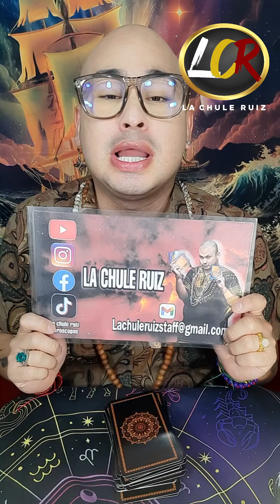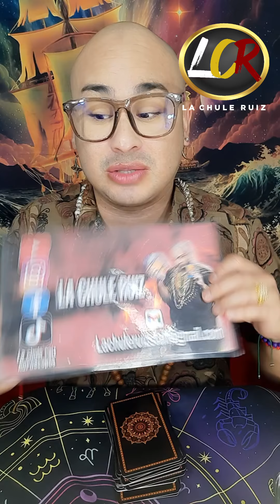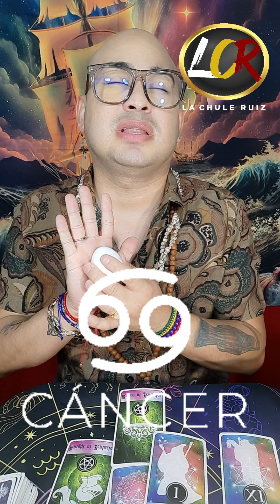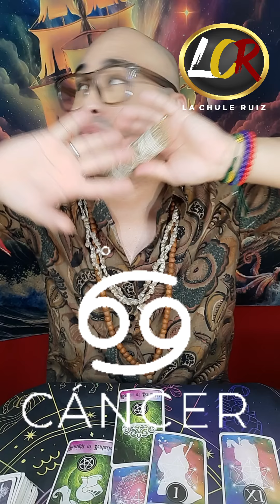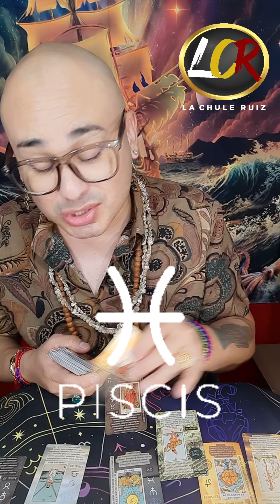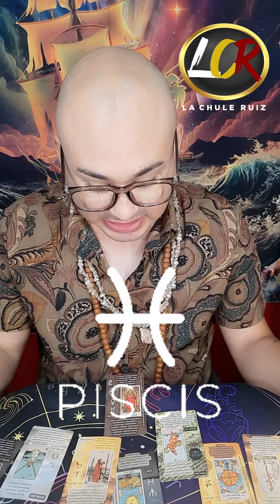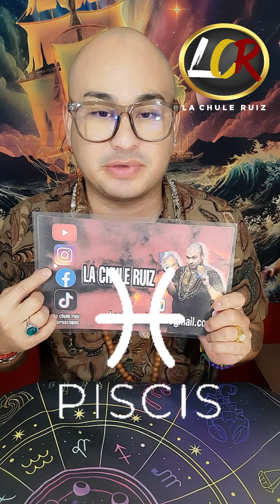HORÓSCOPOS 21 AL 27 OCTUBRE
HORÓSCOPOS DEL 21 AL 27 DE OCTUBRE
AGENDA TU CONSULTA DEL TAROT
OLIMPIAS
•ABRECAMINOS
•TUMBA TRABAJOS
•ENTRE MAS
TRABAJOS
ASISTENTE (OFICINA)
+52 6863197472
CORREO ELECTRÓNICO